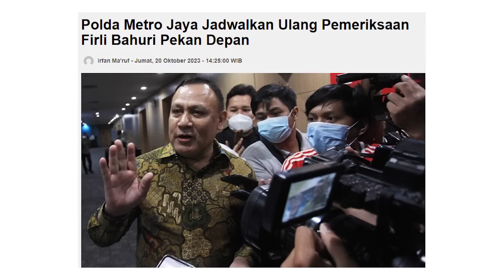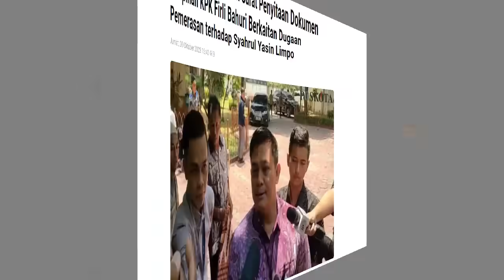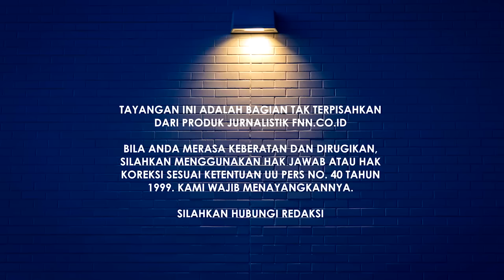DIPANGGIL LAGI POLDA METRO JAYA, KETUA KPK FIRLI DITINGGALKAN? JOKOWI SIBUK PENCAWAPRESAN GIBRAN